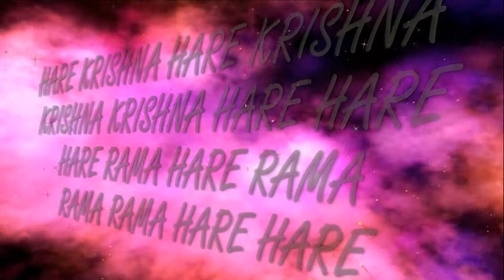18.07.2021 Maha kirtan ISKCON Dnipro Ukraine